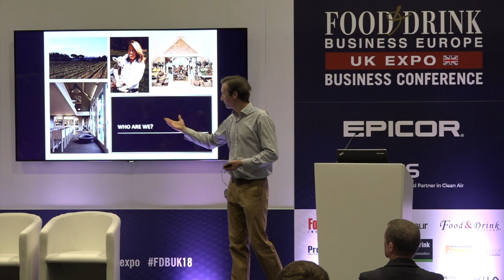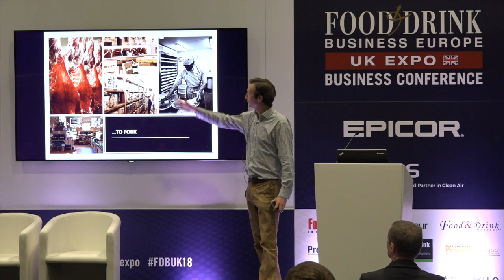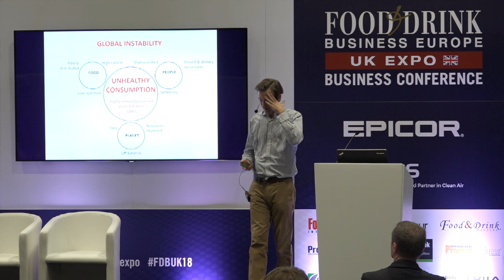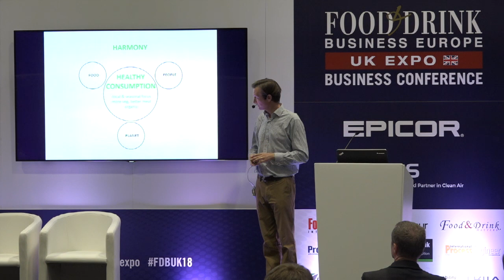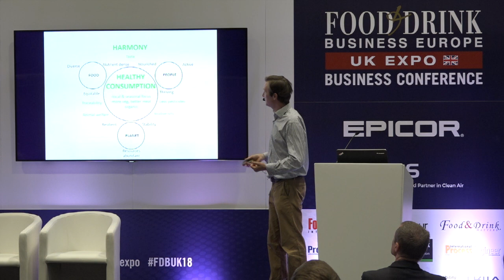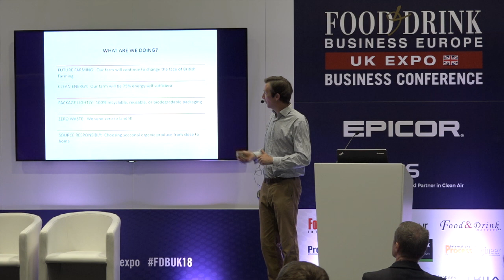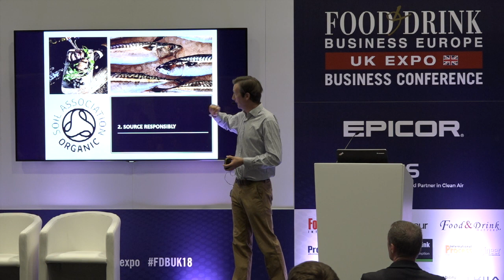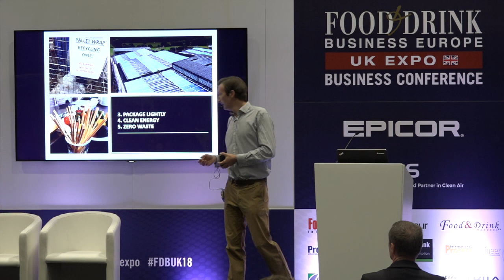Tim Field, Environmetal Scientist, Dayles Ford Organic Food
This video is about Tim Field, Environmetal Scientist, Dayles Ford Organic Food